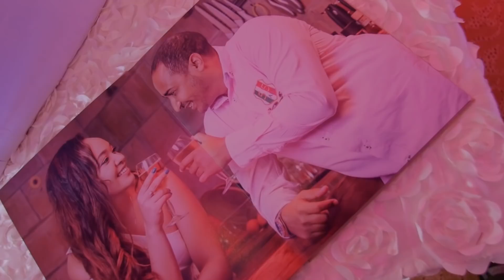Happily Ever After : Glasha + Raphael Love Story at The Fairmont Mount Kenya, Nanyuki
A meeting by chance led to a beautiful, wonderful love story to this bubbly and humorous couple. We had such a blast filming this lovely story, Glasha and Raphael are have such an infectious warm persona that leaves you wanting to interact some more... this was a beautiful day, indulge and enjoy the feels:)

Our weekends are made of this!

Wedding Cinematographers in Kenya
Wedding Videographers in Kenya
Kenyan Weddings
Cinematic Weddings
Kenyan Wedding Venues
Wedding Venues in Kenya
Luxury Weddings in Kenya
Kenyan Wedding Videographers in Africa
Zanzibar Weddings
Zanzibar Wedding Videographer
Cinematic Wedding Films
Emotional Wedding
Wedding Venues in Africa
Kipenz Wedding Films